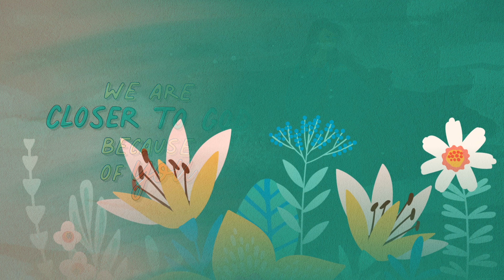Happy Mother's Day!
Faith Church honors all women this Sunday; share with a mom or someone like a mom to you to say thanks!